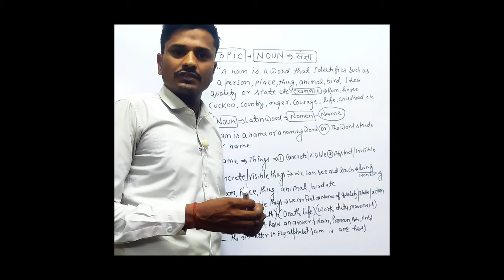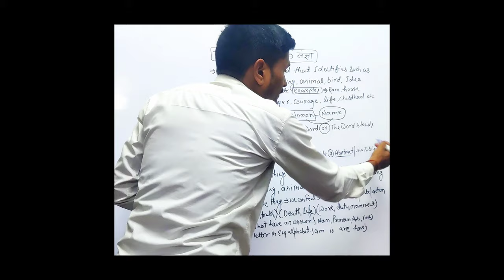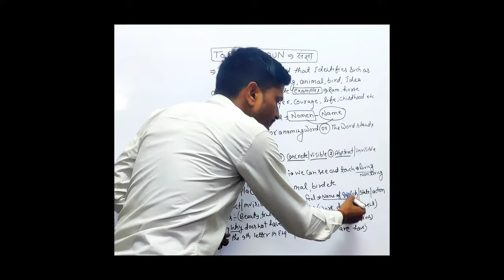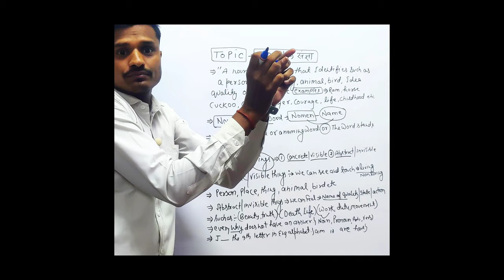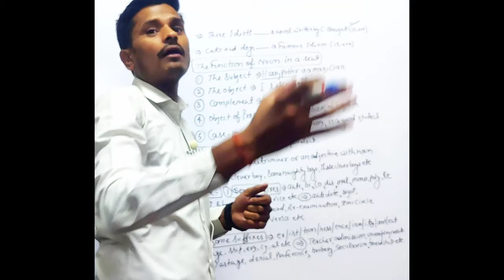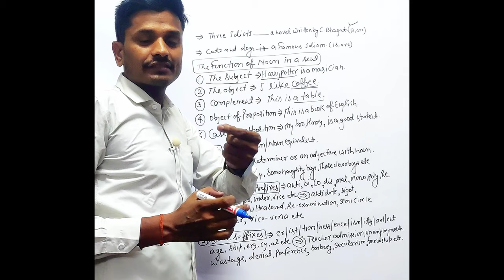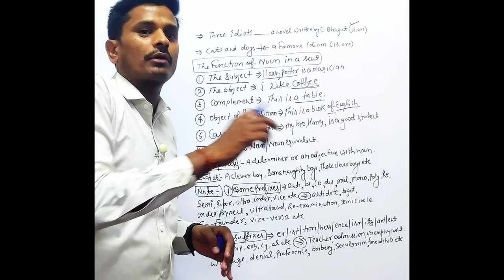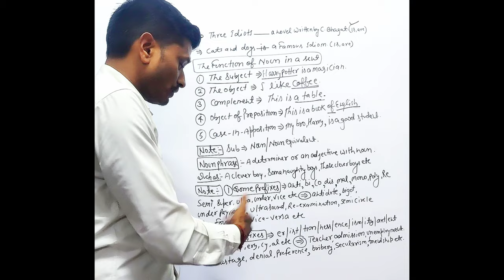WHAT IS NOUN or PARTS OF SPEECH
WHAT IS NOUN OR PARTS OF SPEECH OR WORD CLASSES